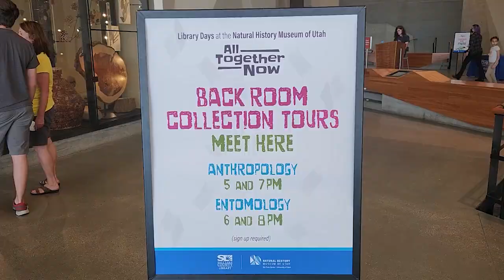Library Days at the Natural History Museum of Utah 2023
Summer Reading challenge finishers received FREE admission to Library Days at the Natural History Museum of Utah and explored billions of years of natural history while completing a scavenger hunt and taking exclusive back-of-house collection tours.